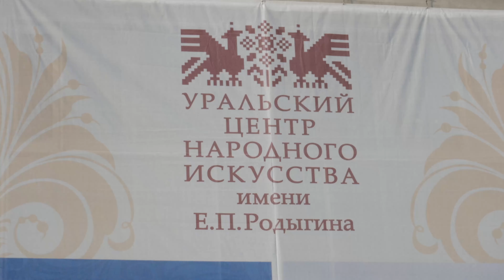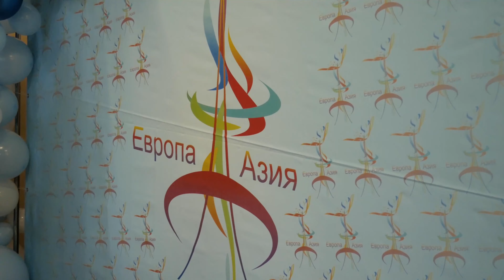"Европа-Азия" г.Екатеринбург | ЗАПАХ ВЕТРА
XI Международный форум детского и юношеского художественного творчества "ЕВРОПА - АЗИЯ" г.Екатеринбург.
Хореография: Дмитрий Горин 2022 года